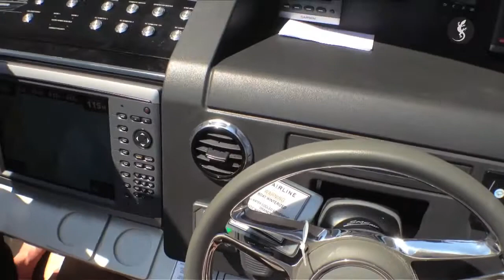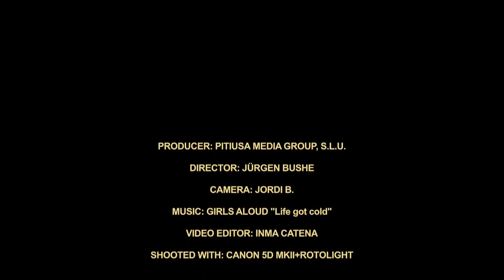SARAH HARDING MAKING OF IBIZA PHOTOSHOOT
The Ibiza Style editorial team meet up with British singer Sarah Harding for a photo shoot aboard a Fairline Targa 50.
A thoroughbred yacht, a seasoned skipper and the unique Pitiusan coastline as a backdrop -- it would be hard to imagine more perfect conditions for a photo shoot. When Marc Schmid, CEO of Fairline Yachts Ibiza, was told by the editor of Ibiza Style, that British singer Sarah Harding was to be photographed for the magazine, he immediately volunteered a brand new Targa 50 to make the whole thing happen.
Experienced in dealing with celebrity clients who are looking for the quieter parts of the archipelago, far removed from the paparazzi and other onlookers, he first sailed the Targa 50 round to the marina to take Sarah and the photo team on board. The skipper, who knows the Pitiusan waters like the back of his hand and is totally familiar with the hi-tech aspects of this latest 50-foot model from Fairline, then set off with the Ibiza Style team and their glamorous model in the direction of Formentera.
Sarah, now dressed in swimwear supplied by a top British designer, began posing for internationally renowned photographer Anders Broogard.
Sarah, who has a thing about extreme high heels, wasn't going to take them off, even though she was in danger of sinking into the soft sand.